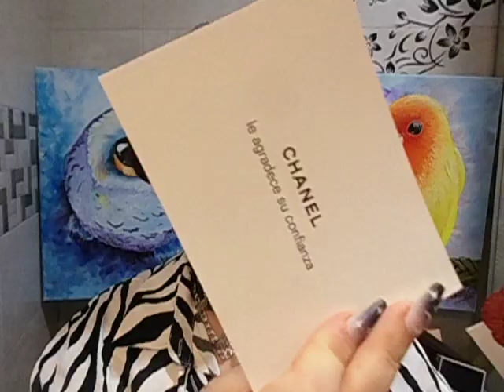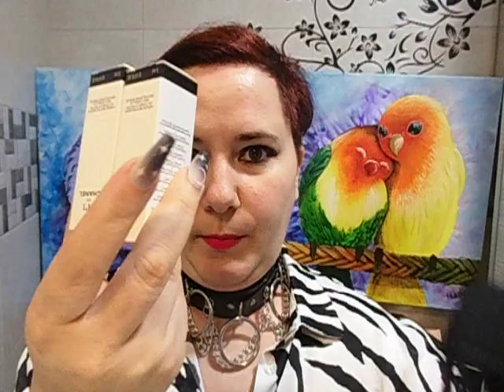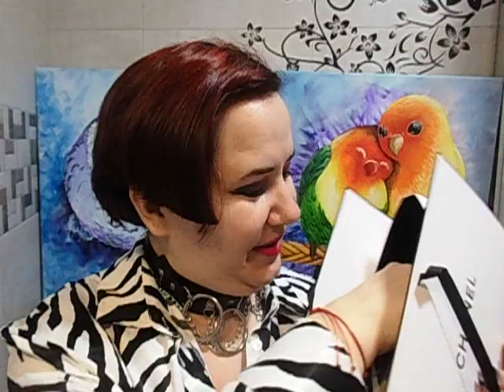Unboxing tienda online de CHANEL - Perfume Chanel Nº 1 - SUB